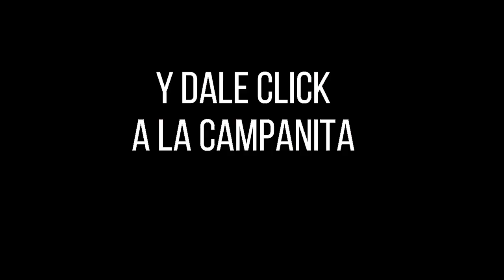Resultados del CHANCE DE LA MAÑANA del viernes 01 de octubre de 2021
Hola buenas tardes, te presentamos los resultados de las loterías y chances en Colombia, vamos con el Resultados del Chance Chances del día del viernes 01 de octubre de 2021.

Resultado chance VIERNES 01 de octubre